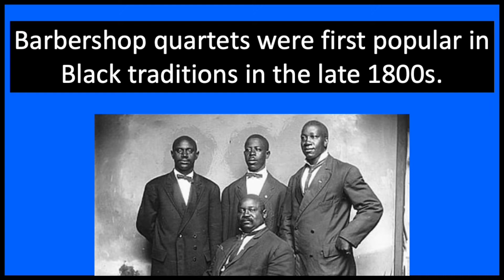In the News With National Barbershop Quartet Day April 11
Let's learn about barbershop quartets! This video is an introduction to the day. Learn more by going to Oodles of Music.